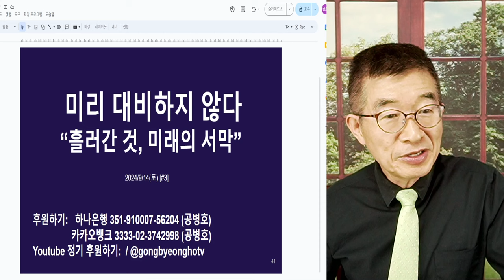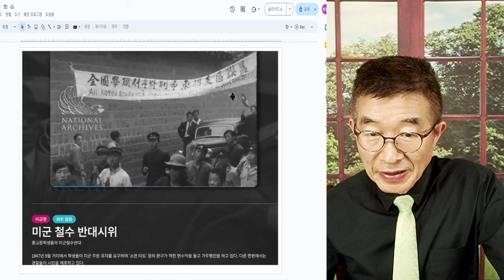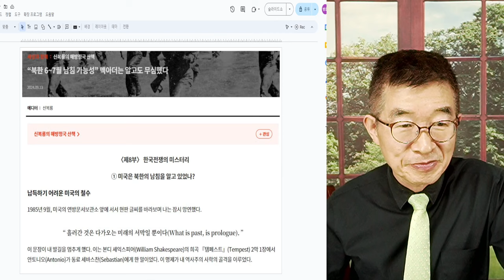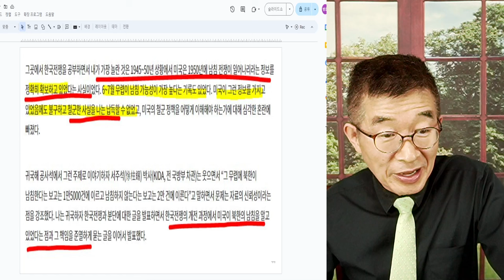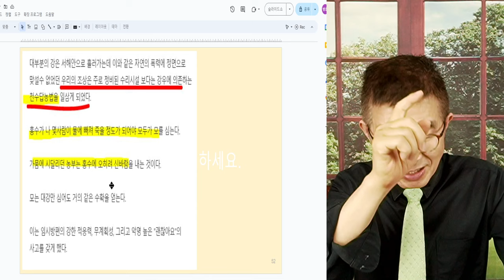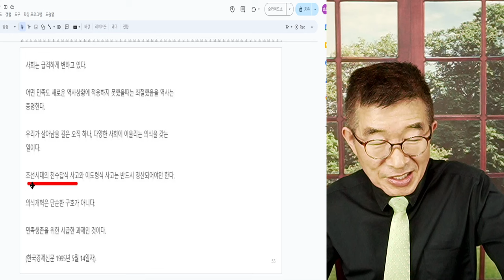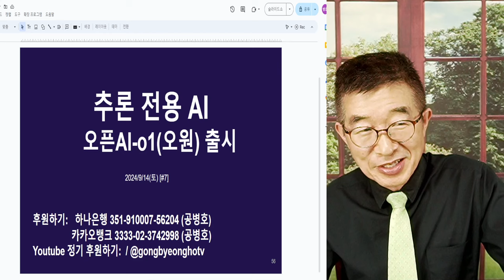미리 대비하지 않다 / "흘러간 것, 미래의 서막" / 그때도 천수답식, 지금도 천수답식 / 깊고 짙은 문화적 유전자의 유산 [공병호TV]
Bitcoin : 3MTW849AkP2ftLeSK2teZHMmzLu7Z83s9U